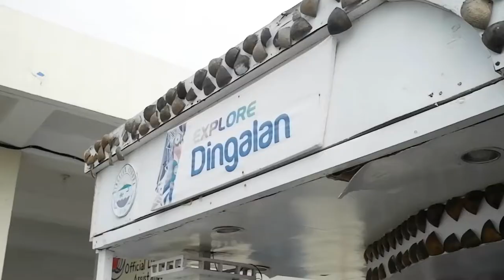She Who Wanders 2018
A compilation of my travel photos and videos for the year 2018. This video is entirely personal and not intended for profit.

Singer: Jason Mraz
Written by: Jason Mraz, Rick Nowels